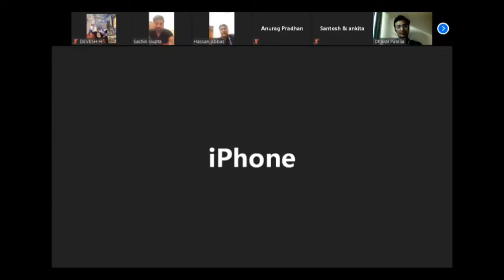Video 1: Sachin Gupta Scammer training for QNET scam mlm scam qnet@SandeepSeminars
sachin Gupta qnet training video on how to scam people.
qnet training leaked video on zoom.
qnet training video.
network scams.
mlm scam exposed.
scams in India.
qnet mlm scam.
ecommerce business opportunity.
ecommerce business scam.
ecommerce business worldwide.
hongkong based company
hongkong based scam.
sachin Gupta kavita sugandh divorce.
sachin Gupta qnet scam
viral qnet meeting.
qnet leaked.
qnet scam.
scam in india
mlm scam
mlm scam in india
mlm scammers
qnet motivation scam